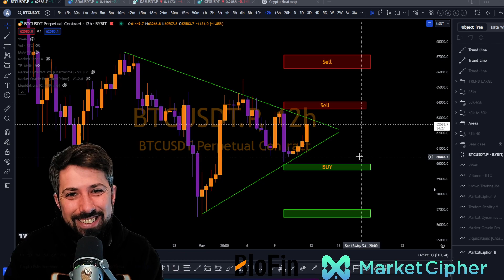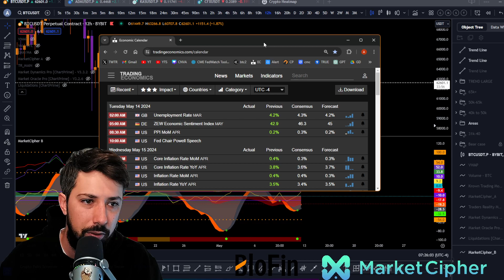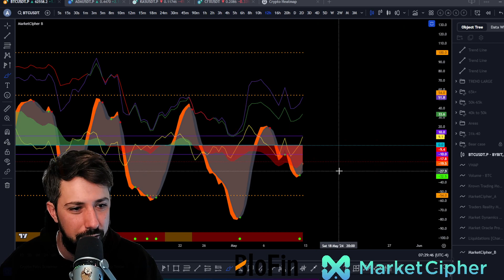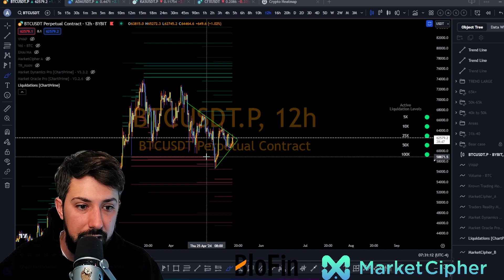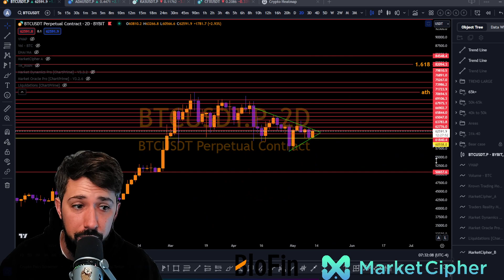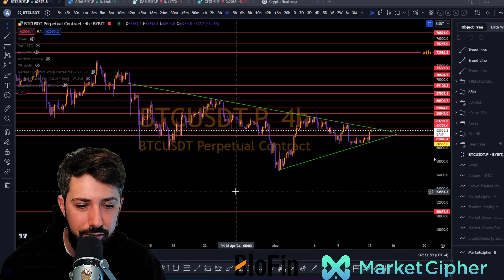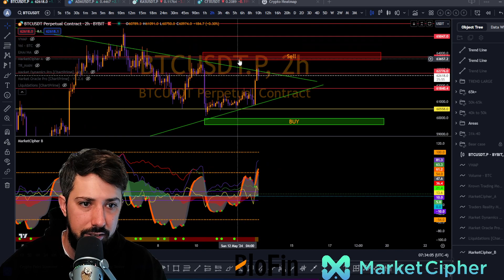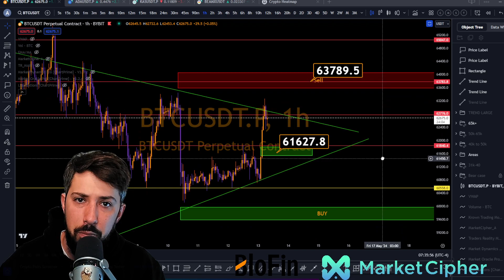Bitcoin Geting a Move up! Can it Continue?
Welcome to Alex O Crypto, your go-to destination for all things cryptocurrency! In this video, we'll dive deep into the world of BTC and provide you with the latest priceprediction and tradinglevels for both Bitcoin and Ethereum.

Are you a crypto enthusiast looking to enhance your crypto knowledge? Look no further! Our team of experts is here to break down complex technicalanalysis (ta) concepts and share valuable tradingtips to help you navigate the exciting and ever-evolving world of cryptotrading.

Whether you're a seasoned trader or just starting your crypto journey, our channel is packed with insights, news, and strategies to help you make informed decisions in the market. We understand that staying updated on Bitcoin and Ethereum is crucial, and we've got you covered.